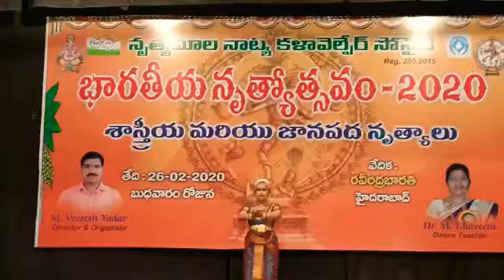Shambho Shankara Shiva dance by Smt.K.Harsha Sree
Guru:-Nataraja Kalaratna Babu balaji garu